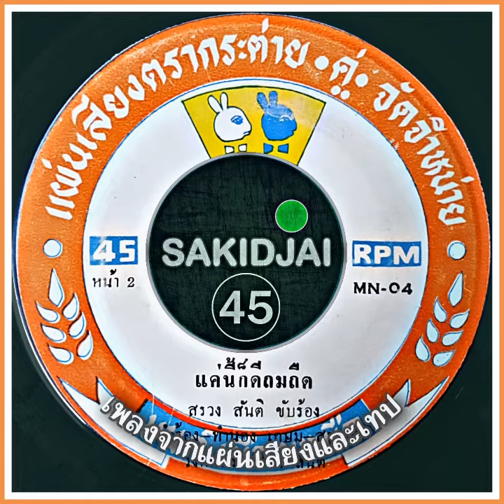สรวง สันติ - แค่นี้ก็ดีถมถืด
เครดิต : เกษม - สรวง